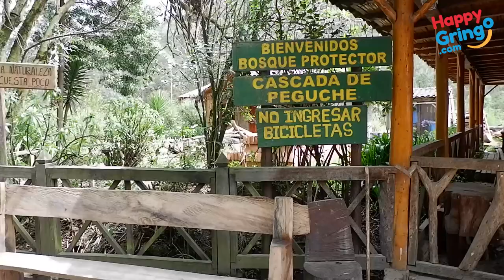Otavalo Handicraft Market - Happy Gringo Travel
Otavalo Otavalo handicraft market, one of the most colorful & important markets in all Latin America. In this famous market, you will be able to see colorful textiles, handicrafts, jewelry, paintings, and more! you can also enjoy the local gastronomy.